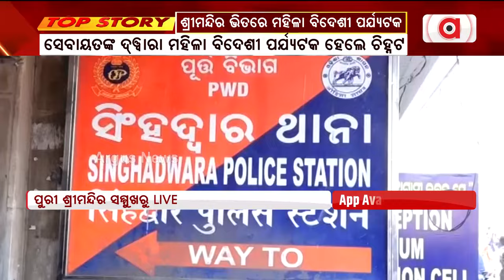ଶ୍ରୀମନ୍ଦିର ଭିତରେ ମହିଳା ବିଦେଶୀ ପର୍ଯ୍ୟଟକ || Female Foreign Tourist Enters Puri Jagannath Temple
ଶ୍ରୀମନ୍ଦିର ଭିତରେ ମହିଳା ବିଦେଶୀ ପର୍ଯ୍ୟଟକ। ସେବାୟତଙ୍କ ଦ୍ୱାରା ମହିଳା ବିଦେଶୀ ପର୍ଯ୍ୟଟକ ହେଲେ ଚିହ୍ନଟ।